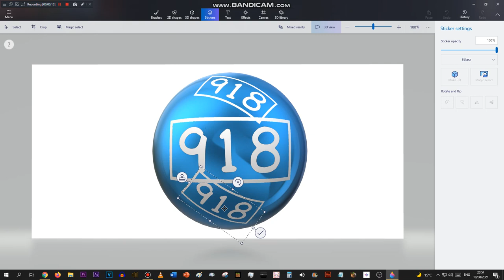When you take spheres to the extreme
oi, i want more custom stickers reee!